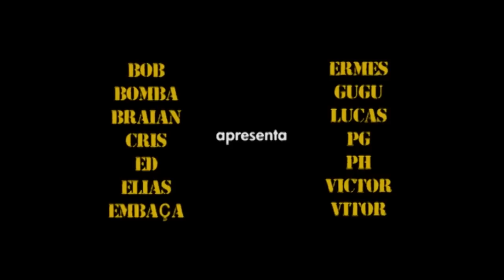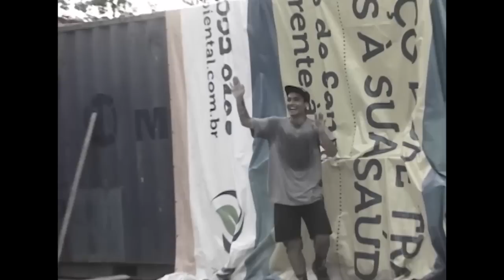RoB3RL4N3 V1D4 L0K4 - Costume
Direto de Manaus, novamente apresentamos o mais recente trampo da Costume, do nosso mano Adonis Perfeito! RoB3RL4N3 V1D4 L0K4 mostra a cena local dos caras da região. Caso você esteja se perguntando, o nome vem de uma brincadeira com a junção dos nomes, prática comum no norte do Brasil. Skate do bom.

● BLACK MEDIA SKATE SHOP (camisetas, toucas, meias e toneladas de produtos exclusivos)